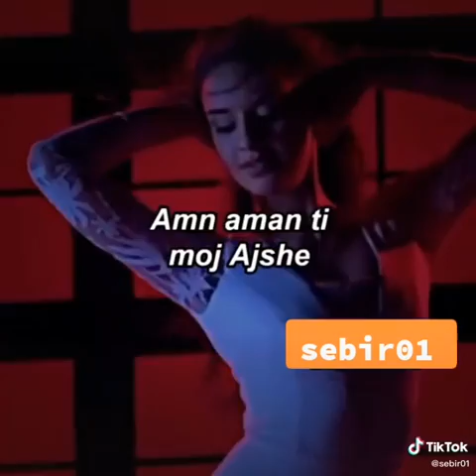Zemren time ty ta dhash ee ❤❤💣💣❤❤